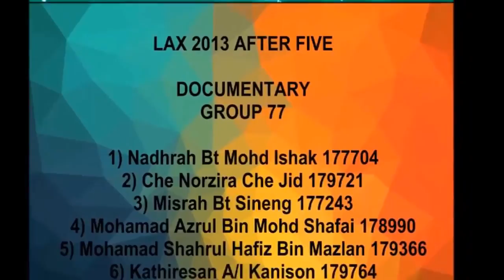Documentary Lax2013 After 5 ( Group 77 )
Lax2013 Group 77

1) Nadhrah Bt Mohd Ishak 177704
2) Che Norzira Che Jid 179721
3) Misrah Bt Sineng 177243
4) Mohamad Shahrul Hafiz Bin Mazlan 179366
5) Kathiresan A/l Kanison 179764
6) Mohamad Azrul Bin Mohd Shafai 178990